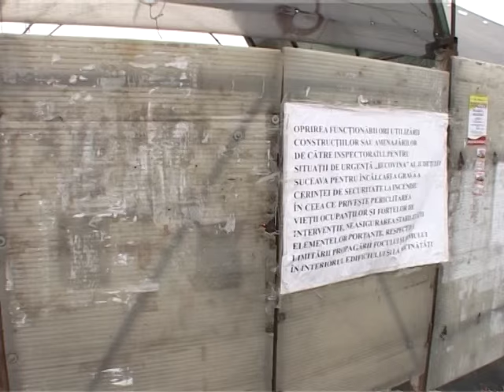BAZAR PT EDITIE SPECIALA